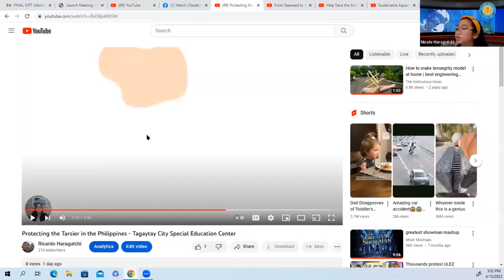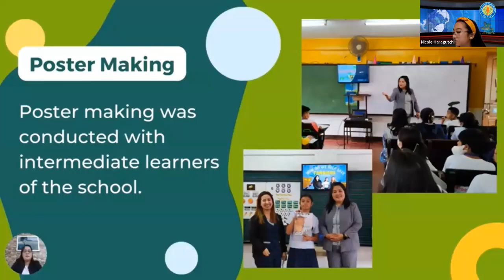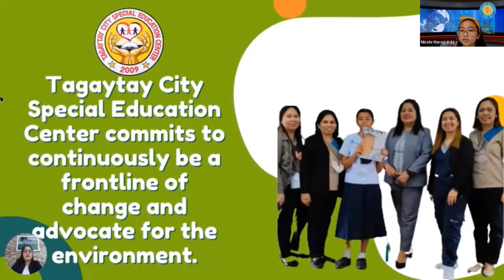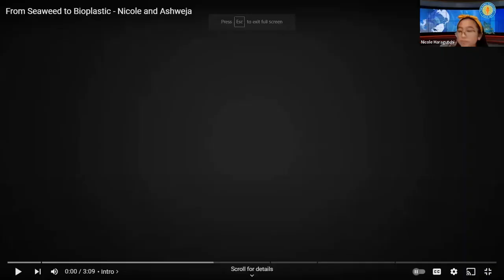Extinction Call to Action by Young Innovator Nicole Haragutchi and Team USA and Philippines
Nicole is a 5th grader at Timberlin Creek Elementary in Saint Augustine, Florida, USA. She is the founder of the If You Can Dream Foundation that she created to make dreams come true for students with special needs worldwide. Nicole also created the Extinction Club at her school.